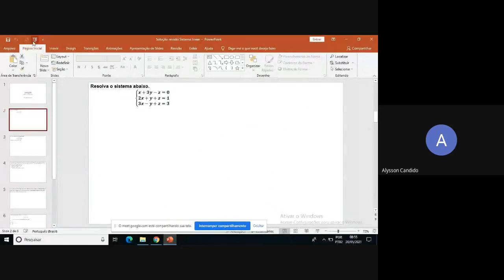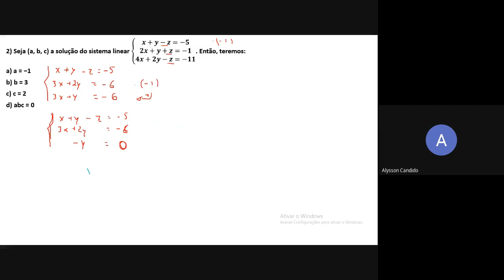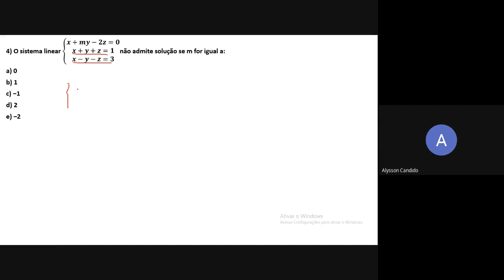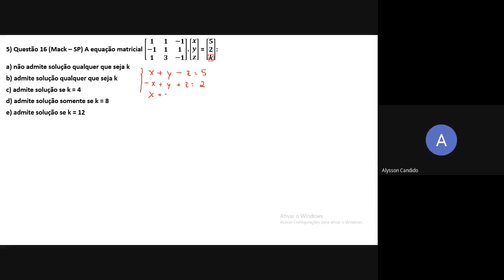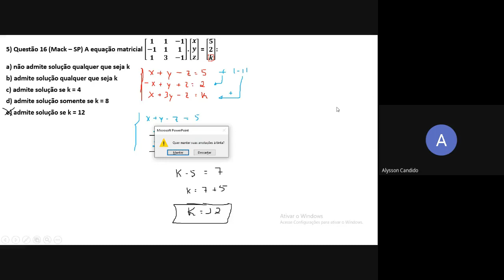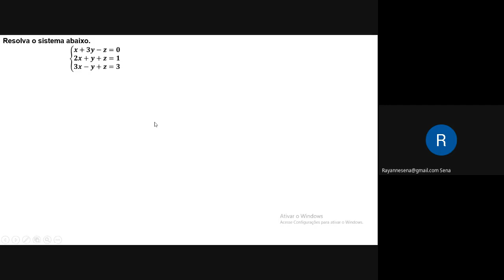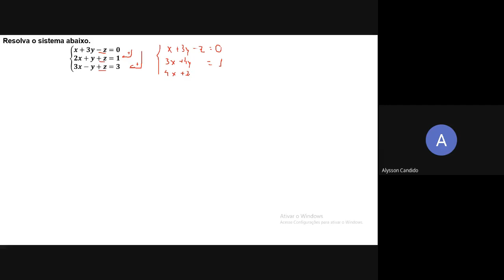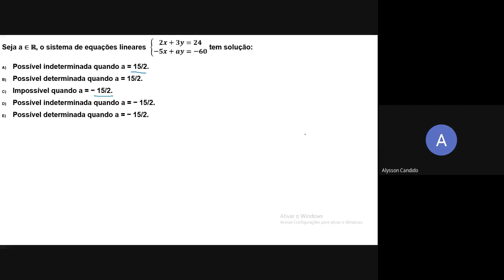Terceiro ano Matemática aula do dia 20/05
Colégio Ofenisia Freire Terceiro ano Matemática aula do dia 20/05